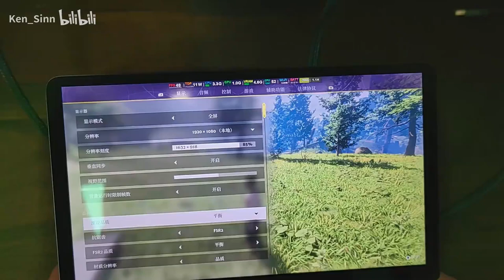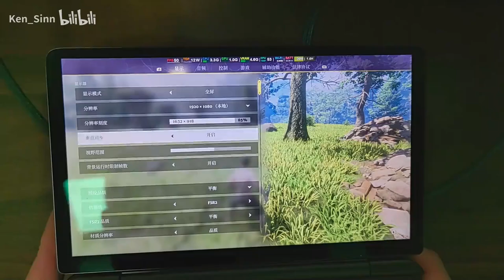Enshrouded running on Win mini + G1